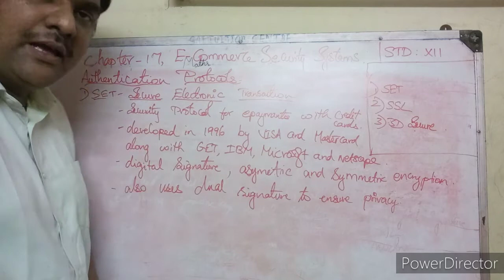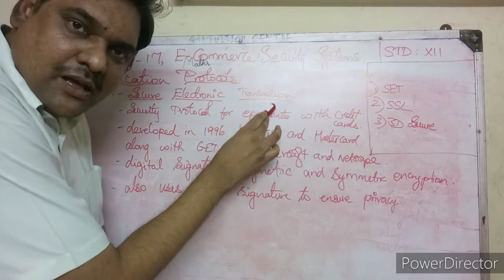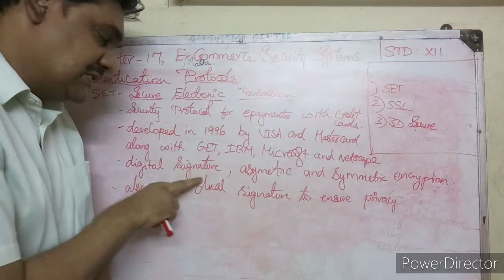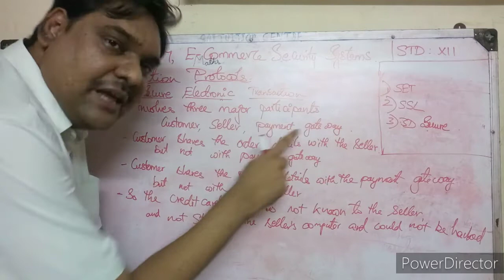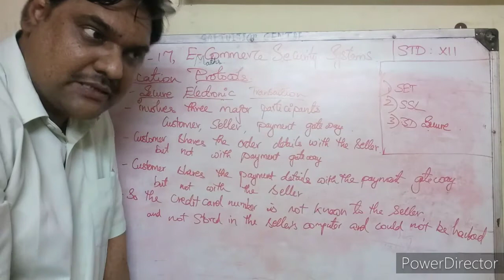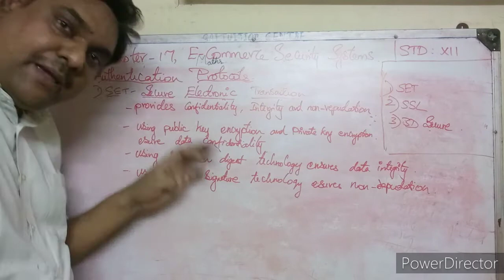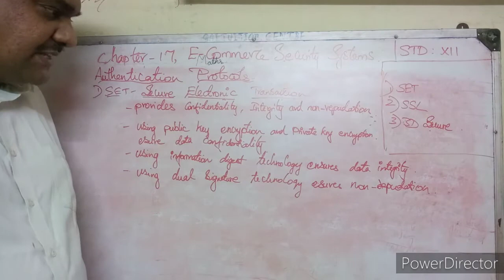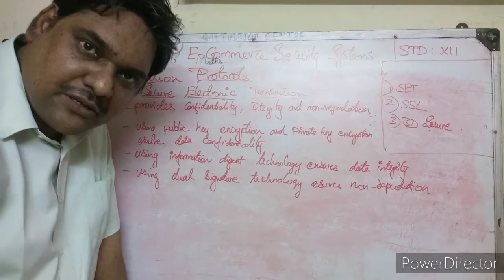12th Std Computer Applications Chapter 17 E-Commerce Security Systems Part-5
12th Std Computer Applications Chapter 17 E-Commerce Security Systems Part-5